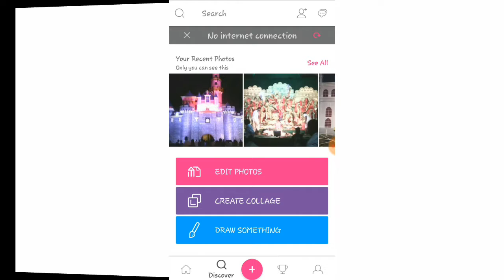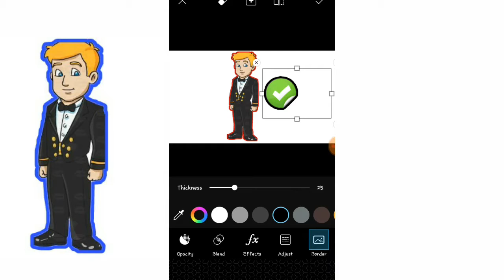How To Make Your Image Cutout Line || Make Your Cutout Line Image by Android Phone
Dosto aajki is video me main aap ko batayahu ki aap kaise aapni image ka cutout line banasakteho to is video ko end taak dekho...

# Topic :-  How To Make Your Image Cutout Line || Make Your Cutout Line Image by Android Phone.

Dosto agar aap ko video accha laga to like kijiya.
Agar aap video samajme nehi yataha to comment karo...
To dosto agli video pe aap logose phirse mulakaat hogi or ek video ke saat taptap kaliya bye bye...